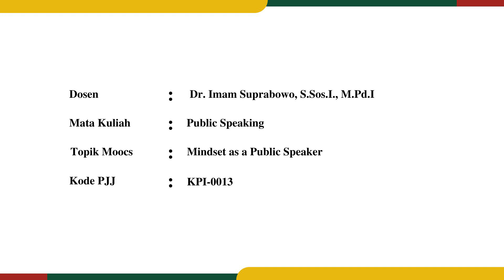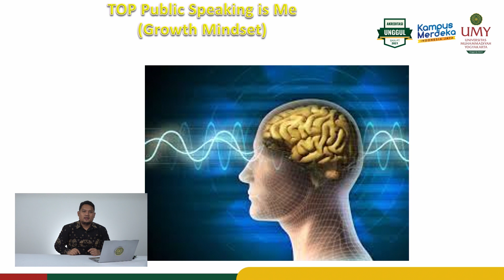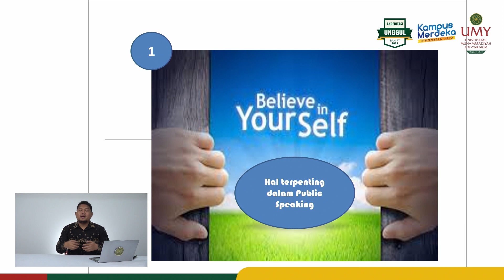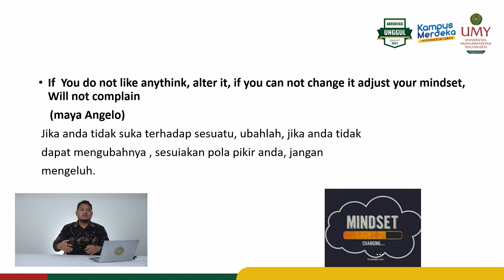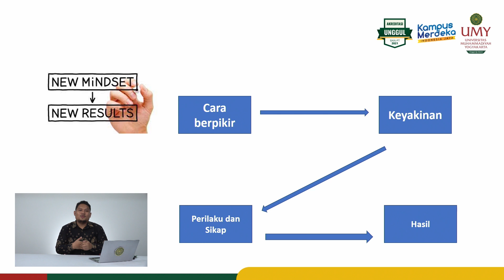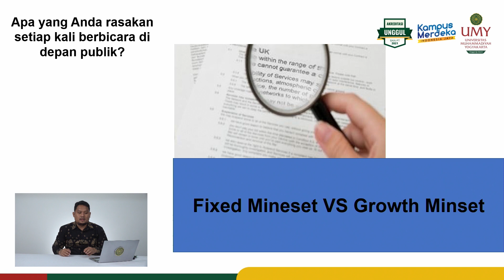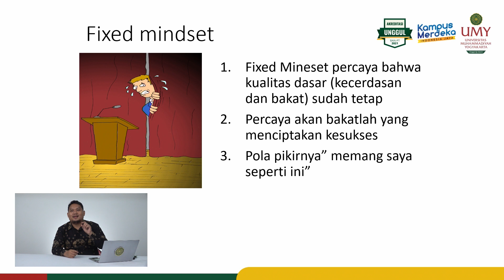Dr. Imam Suprabowo, S.Sos.I., M.Pd.I. | Mindset as a Public Speaker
Video MOOCs Mata Kuliah Public Speaking
Program Studi Komunikasi dan Penyiaran Islam | Fakultas Agama Islam

Video ini membahas mengenai beberapa mindset yang menunjukkan bagaimana seorang public speaker menyampaikan komunikasi ke lawan bicara.